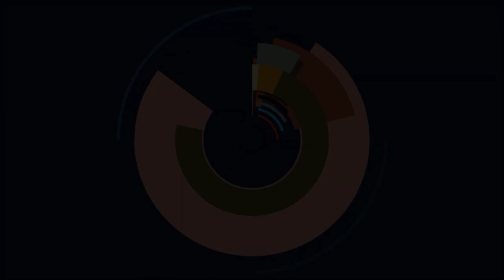Flyff Universe - Azria Gebiets LEAK, wo wird sich der neue Kontinent Azria befinden?